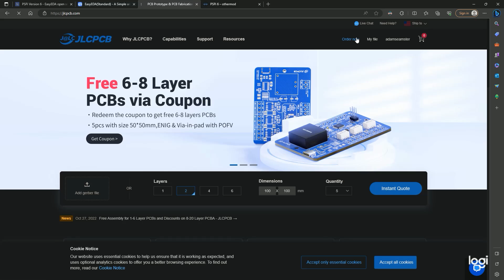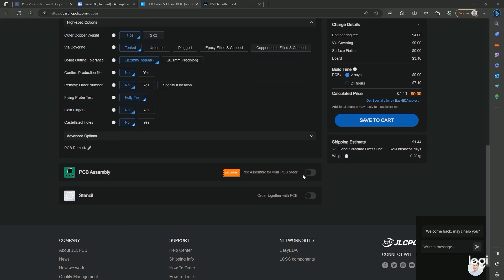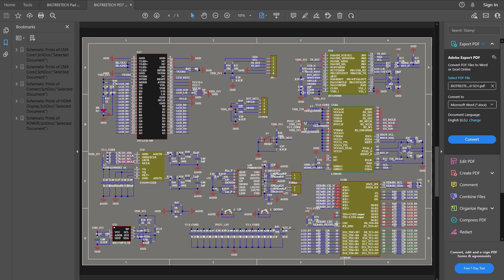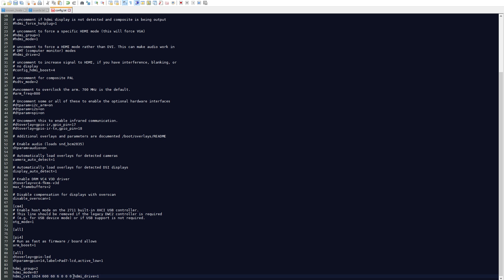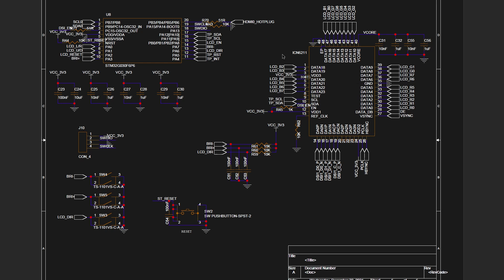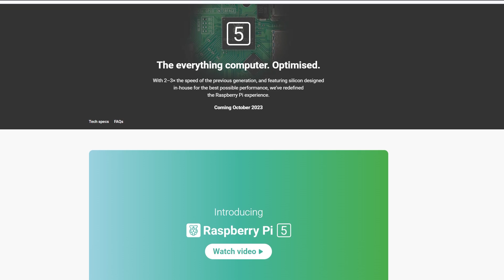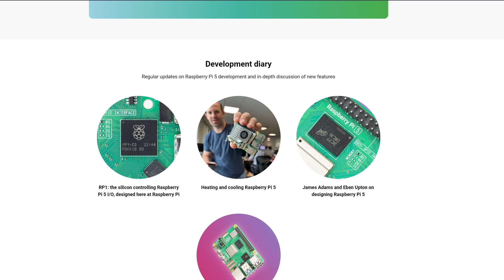PSPi 6 October Update - CM4 Clones, Prepping for Raspberry Pi Alternatives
In this video, I give an update on the progress over the last month and describe the upcoming work. I explain the differences between the genuine CM4 and the CM4 clone boards, and explain why the clones need a special carrier adapter to make them work in the PSPi 6. I briefly mention the Raspberry Pi 5, which I have on pre-order.

Go to the Announcements area of the channel, and click the emoji to join the giveaway.
I'll add more giveaway winners as the number of entries grows.

0:00 Intro
0:25 Status Update
1:05 New Prototype
1:30 Ordering from JLCPCB (Sponsored)
2:14 Describing the Video Problem with the Clones
3:21 Demonstrating HDMI
3:21 Demonstrating DSI
6:07 What's Next
6:47 Raspberry Pi 5
7:23 PSPi 6 Giveaway
7:38 Outro